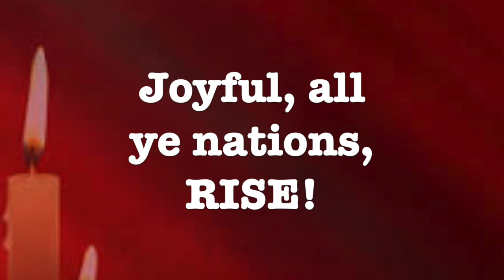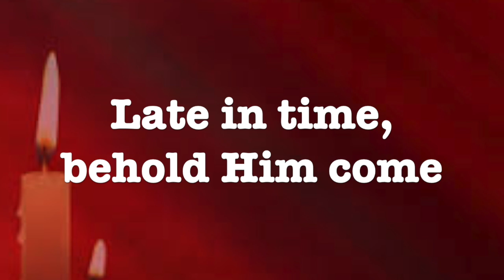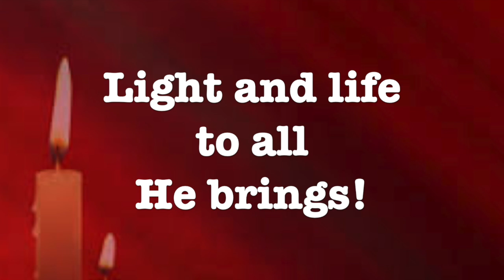Hark the Herald 2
This video is about Hark the Herald 2